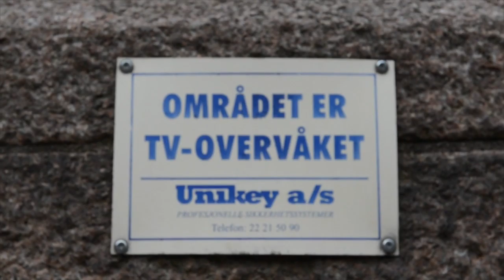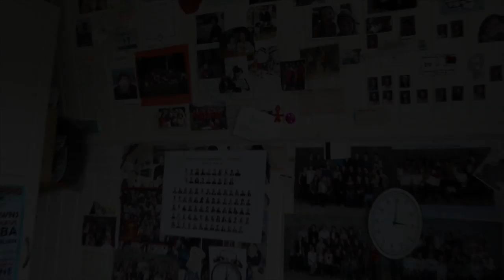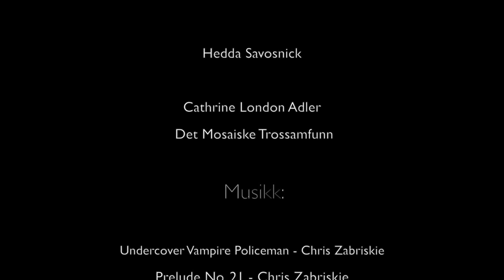«JØDE!» En historie om å være ung og jødisk i Norge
Hedda forteller om hvordan det er å være ung og jødisk i Norge idag